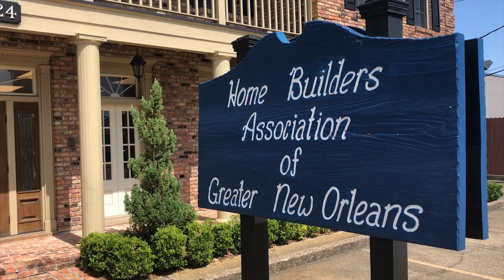Government Relations Report Ep. 7